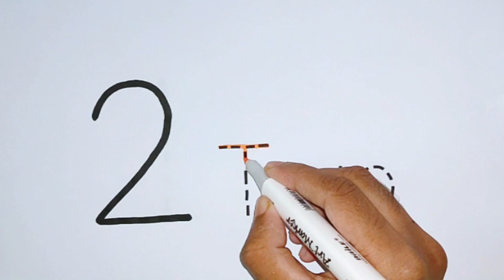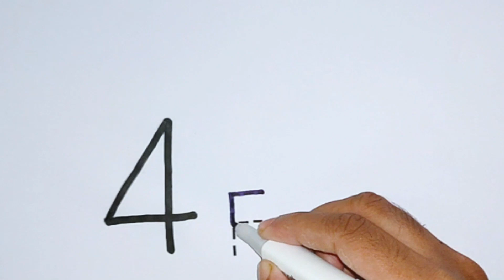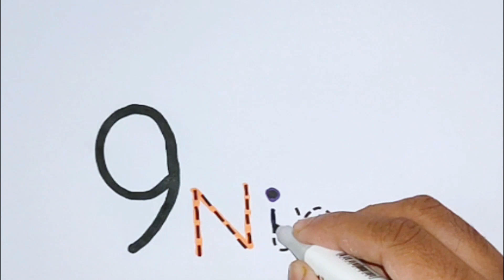Learning Numbers for Kids | How to Write and Read Numbers 1 to 10 for Kids - Ks Art #1234567890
Learning Numbers for Kids | How to Write Read Numbers 1 to 10 for Kids - Ks Art #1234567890

Hi guys!
Today we learn the numbers 1, 2, 3, 4, 5, 6, 7, 8, 9, 10.